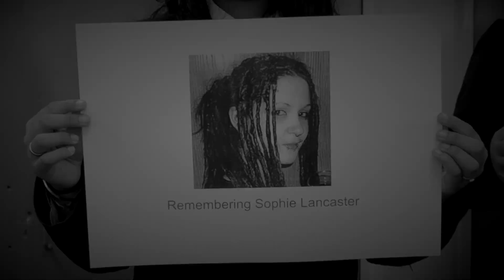Hate Has No Home Here - Blaby District Youth Council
Blaby District Council Youth Council hate crime video.